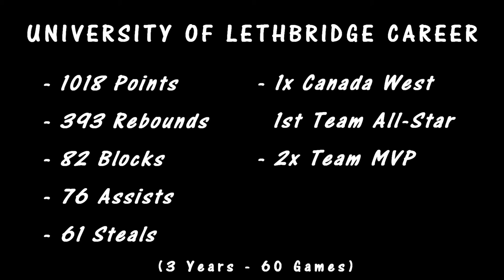Brandon Brine 2015/16 Highlights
My highlights from 2015/16 season with the University of Lethbridge Pronghorns. Canada West, CIS

SF/PF
6'6
225lbs

If you want to check out and support the artists, the titles are below.. :)
Lil Wayne - Right Above It (Instrumental)